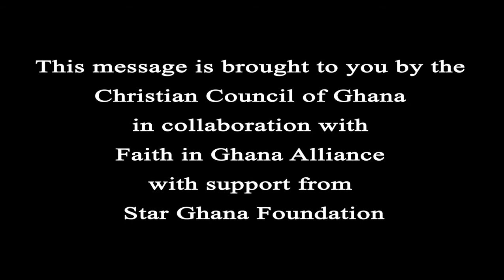CCG COVID-19 Vaccine Message by Ven. Dr. Joseph Lankwei, St. Barnabas Anglican Church, Accra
CCG Message on COVID-19 and acceptance of Vaccine in Ga by Ven. Dr. Joseph Lankwei, St. Barnabas Anglican Church, Accra